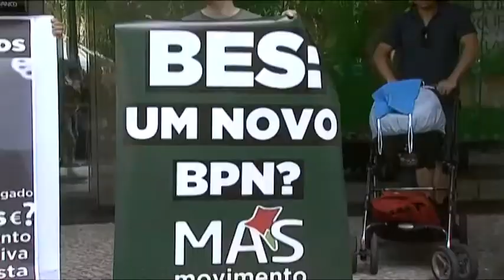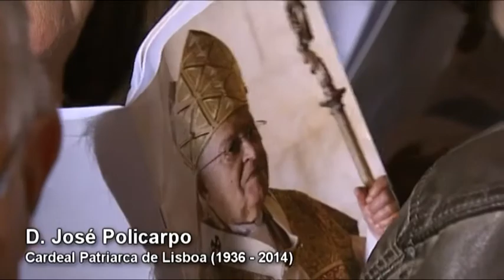Vídeo do ano 2014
Imagem: Lusa